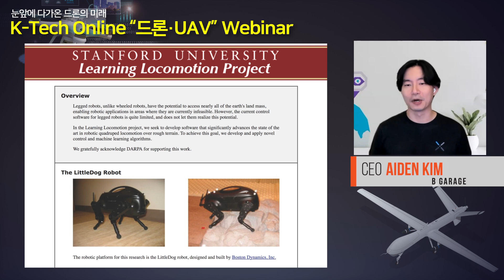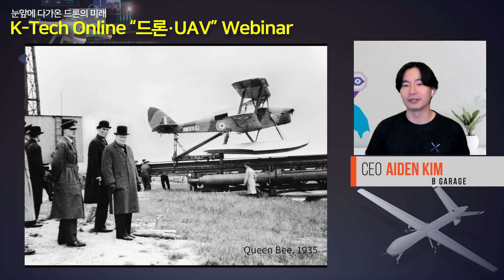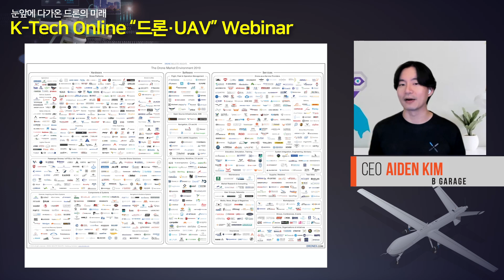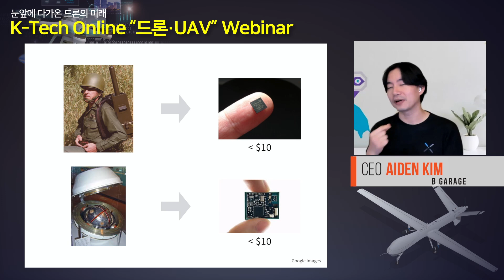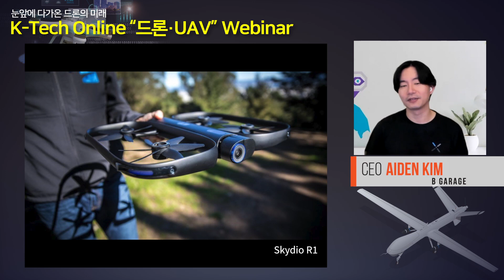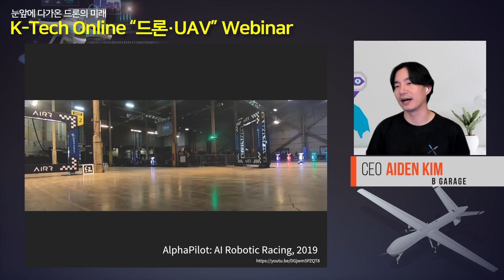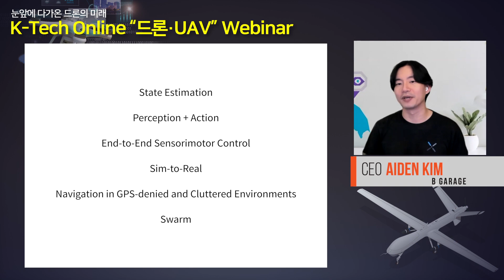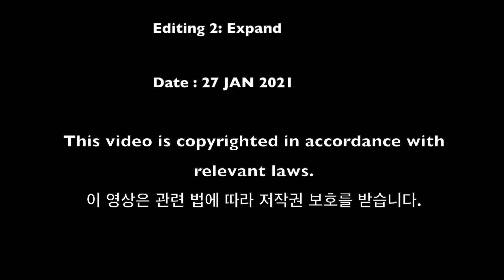[K-Tech Online 드론 UAV] 美 B Garage의 자율비행 (Autonomous Flying) 드론 소개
발표자 : B Garage사  Aiden Kim  CEO (Founder)

* 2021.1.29(금)에 개최된 "K-Tech Online 드론 UAV 웨비나"로 발표한 것입니다. *